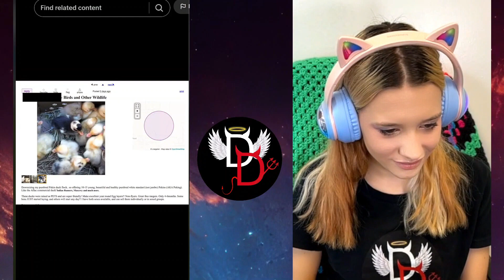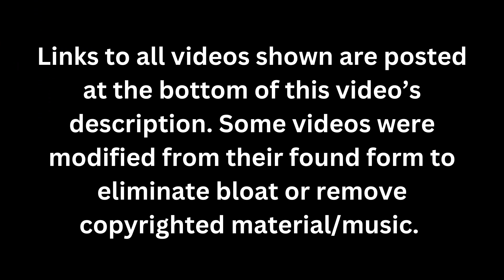Cute, Adorable, and Funny Animal Videos of TikTok - Blind Reaction (COMPILATION 1)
Welcome to Dakota Discusses, your one-stop destination for all things cute, adorable, and downright hilarious in the world of animal TikToks!

I have linked to the original videos in the order presented so that you can find and support all of the original creators.  Please go and check them out!!

Don't forget to click on the links to watch the full TikToks and support the fantastic creators behind these moments. 🐾❤️😂